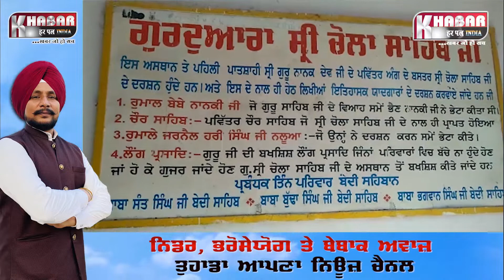Mela Shri Chola Sahib Dera Baba Nanak | Sang Reach Dera Baba Nanak From Hoshiarpur Video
ਵੇਖੋ ਚੋਲਾ ਸਾਹਿਬ ਦੇ ਮੇਲੇ ਦੀਆਂ ਤਸਵੀਰਾਂ, ਹੁਸ਼ਿਆਰਪੁਰ ਤੋਂ ਡੇਰਾ ਬਾਬਾ ਨਾਨਕ ਪਹੁੰਚਿਆ ਸੰਗ